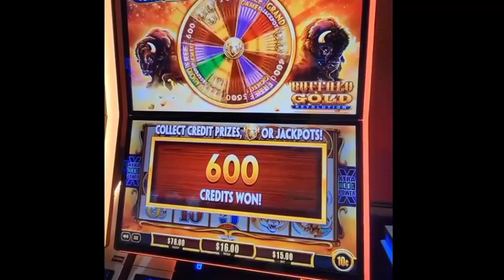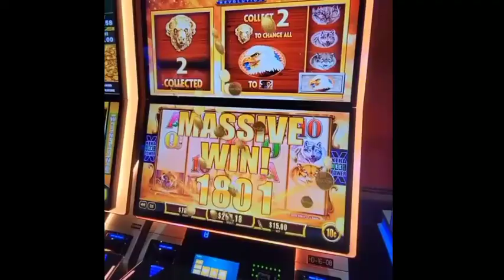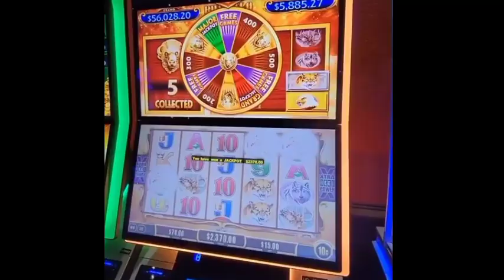BUFFALO GOLD REVOLUTION SLOT MACHINE JACKPOT